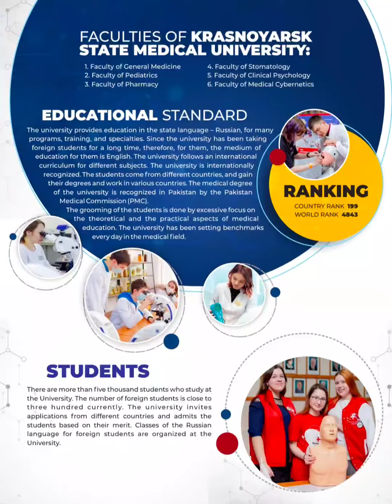krasnoyarsk State Medical university, Russia 🇷🇺 📍PMC approved 📍 Affordable Fee Country Rank: 29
KrasnoYarsk State Medical university,Rusia 🇷🇺

📍Admission start for SEp intake 2022-23📍

Country Ranking:29
Qs World Ranking :2560
PMC , WHO , WFME, MCI approved

👉 Affordable Tution Fees
👉 Scholarship opportunity
👉50% Marks for admission
👉No Test need for admision
👉 English Medium

        More details  about universities

🏠 Abbottabad City Offices: Ajmal plaza Opp: Missile Chowk Mandia Abbottabad,Kpk 🇵🇰

🏠office no:3, 1st Floor, Khan Plaza, Saddar Karachi city, Sindh 🇵🇰 ☎️ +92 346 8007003